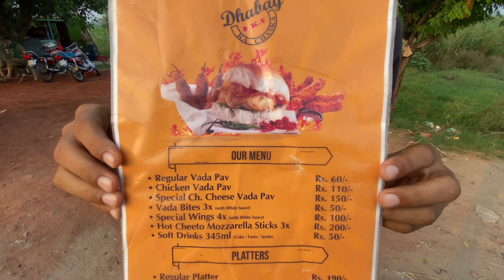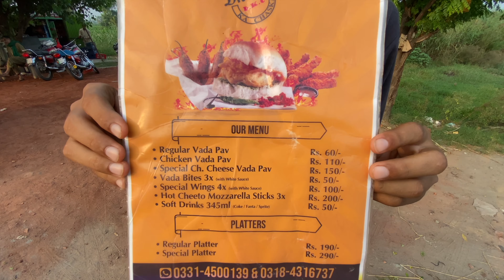Famous Indian Vadapav in Pakistan ! Lahore's Street Food Sensation